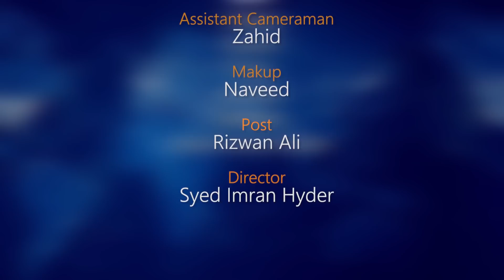Taurus Weekly Horoscope 17 October To 23 October 2021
Taurus Weekly Horoscope 17 Oct To 23 October 2021

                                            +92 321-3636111